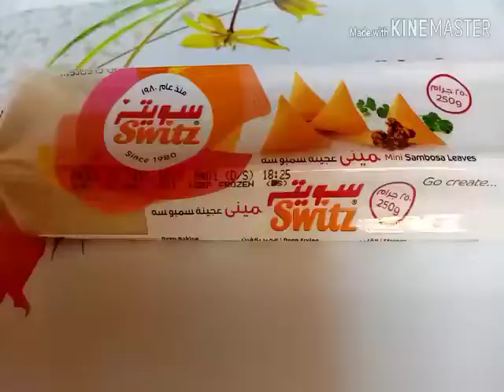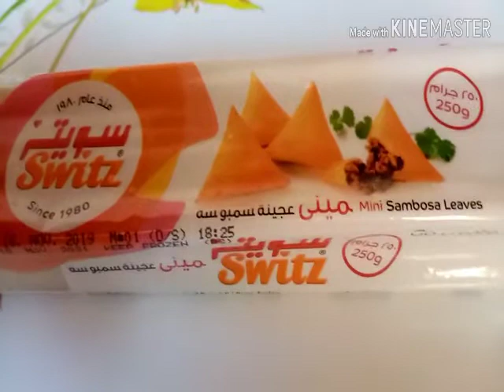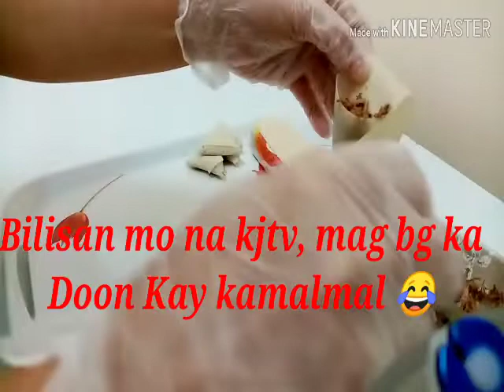SAMBOOSA PART 2